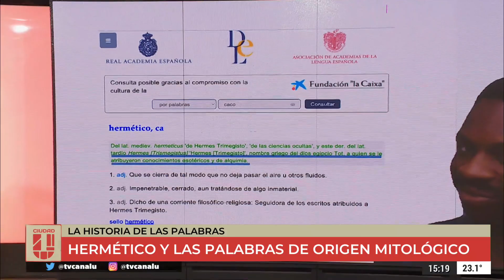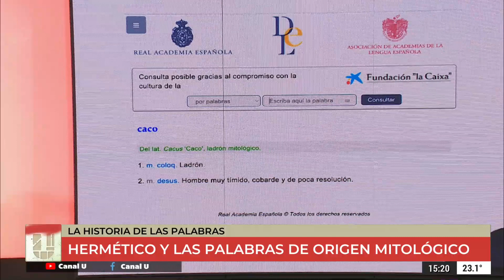La historia de las palabras - Andrea Martínez Rojas en CiudadU (parte2)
🤓 La  Antiprofe presente en el piso de Ciudad U 🤓

📚  Hoy nos trae la historia de las palabras: "hermético", "mentor" y "caco".